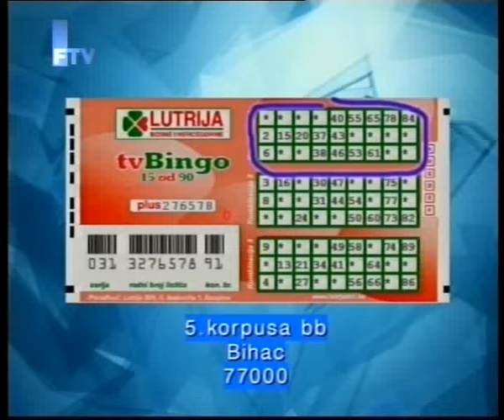Jelena Rozga - Rodit cu ti 'cer i sina (Tv Bingo Show '10)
Jelena Rozga - Rodit ću ti 'ćer i sina
(Tonči Huljić / Vjekoslava Huljić)

Nastup u Tv Bingo Show na Federalnoj Tv 2010. godine!